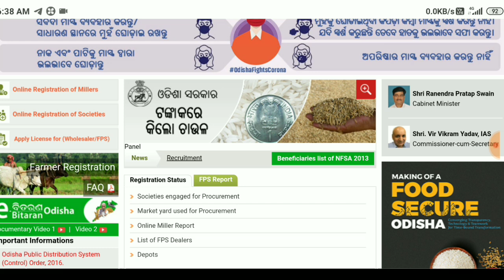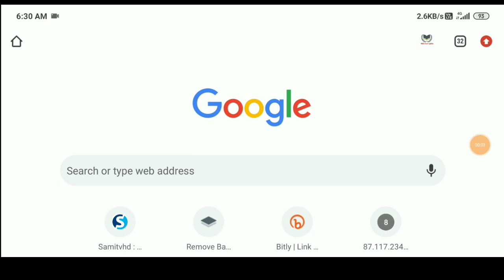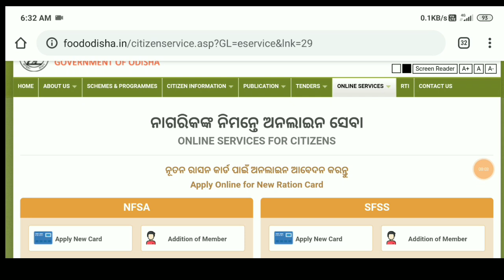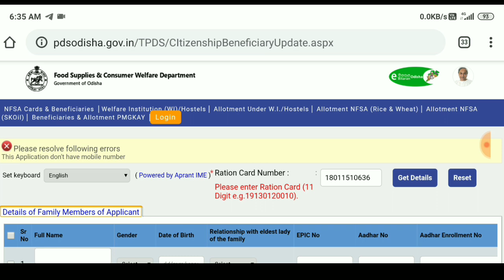ନୂଆ ରାସନ କାର୍ଡ ଏବେ ଘରେ ବସି ନିଜ ଫୋନ୍ ରେ ବନାନ୍ତୁ | Ration Card Online Apply Only 2 minutes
(IPL ଦେଖି ଟଙ୍କା ରୋଜଗାର କରିବାକୁ ଚାହୁଁଥିଲେ ତଳ ଭିଡିଓ ଦେଖନ୍ତୁ)

(ଡାଉନଲୋଡ କରୁ କରୁ ମିଳିବ ୧୦୦ ଟଙ୍କା)👆👆👆👆👆

Apk Link👉